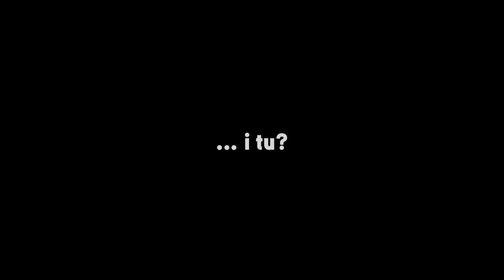En Xavier Aymerich hi serà...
Vídeo promocional de la Diada de Sant Fèlix 2017.